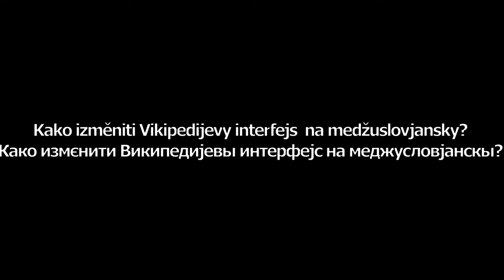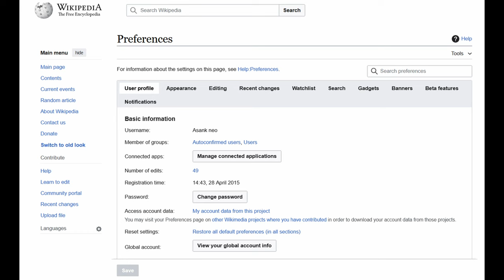How to create your own official Wikipedia? A conversation with the Interslavic language creator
NAPIŠI SVOJ GLÅS NA PODPOR MS VIKIPEDIJE / НАПИШИ СВОЈ ГЛАС НА ПОДПОР МС ВИКИПЕДИЈЕ / MAKE YOUR VOICE HEARED IN SUPPORT OF THE ISV WIKIPEDIA

INTERSLAVIC MEDŽUSLOVJANSKY SLOVIANSKI MEĐUSLOVJANSKI Międzysłowiański Međuslavenski Interslovenski Słowianie Славяне Interslavenski Interslovenski міжслов'янська мова  міжславянская мова
Славяни Slované Słowjany Słowiónie Slaveni Słowjenjo Словени Славяне  междуславянски mezislovanština medzislovančina  міджіславянчіна medzislovanský jazyk меѓусловенски
Slovania Slovani Слов'яни Medžuslovjanski Междуславянский
słowiański slavenski slovenski slovansky славянский Словенски Славянски asank mjazysłowjańska rěc mjezysłowjanska rěč Czechia Slovakia Poland Belarus Russia Ukraine Lusatia Rusyn Serbia Slovenia Croatia Bosnia Montenegro Macedonia Bulgaria Yugoslavia Polska Česko Slovensko Беларусь Россия Україна Łužyca Русинськый Србија Slovenija Hrvatska Bosna  Црна Гора  България Македонија Југославија